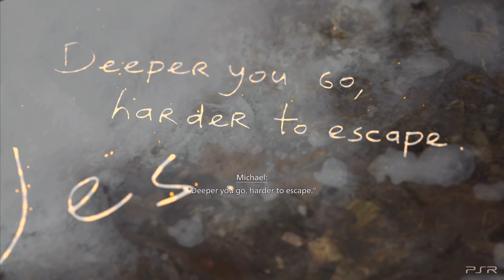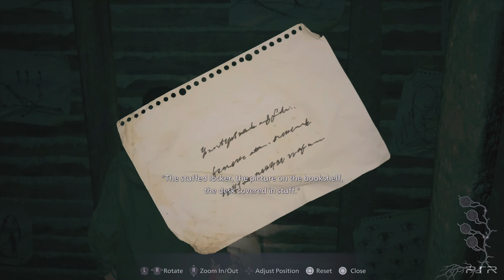Unveiling Shadows of Rose: Resident Evil Village DLC Part 2 Full Game Walkthrough in 4K 60 FPS HDR!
Step into the eerie world of "Resident Evil Village" once again with the gripping DLC, "Shadows of Rose." As the shadows deepen and mysteries unfold, we invite you to join us on a chilling journey through this haunting expansion. Immerse yourself in 4K 60 FPS HDR visuals as we navigate through treacherous environments, confront new horrors, and uncover the secrets that shroud "Shadows of Rose."

🔥 Explore the unknown: Traverse the unsettling landscapes of the DLC as you encounter new challenges and face nightmarish foes.
🔍 Unravel the enigma: Embark on a quest to decipher the dark secrets that the DLC holds, uncovering layers of mystery with every step.
🎮 Engage in intense encounters: Confront fresh terrors that test your survival skills and ingenuity as you battle against relentless adversaries.
🧩 Solve intricate puzzles: Navigate through intricate puzzles that are seamlessly integrated into the DLC, adding depth to your experience.

With the same dedication to quality that defines our channel, we're excited to bring you this captivating "Shadows of Rose" DLC walkthrough in stunning 4K 60 FPS HDR. From heart-stopping moments to awe-inspiring visuals, this expansion promises an unforgettable journey through the "Resident Evil Village" universe.

Follow us for more horror-filled adventures and gaming updates! Your support keeps us thriving in the world of survival horror, where mysteries await around every corner.

Do not forget to subscribe my channel and like my videos about Sony Playstation 5, Playstation 5 Games, PS5 Update, Gameplay, Trailer, Gameplay Trailer, Sony Playstation 4, Playstation 4 Games, PS4 Update and many more.